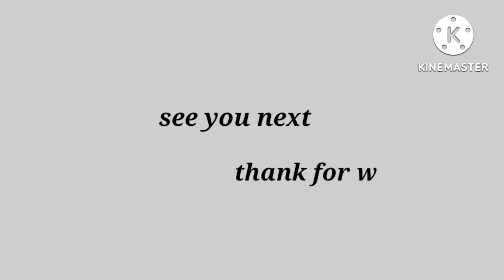dailylife | RUMAH RAPIH DAN BERSIH | AKTIVITAS DI RUMAH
Assalammualaikum

Terimakasih.